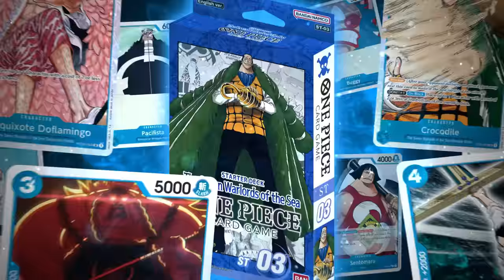ONE PIECE CARD GAME Starter Deck ST-01, ST-02, ST-03, ST-04 Trailer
The ONE PIECE CARD GAME Booster Pack -Romance Dawn- and Starter Decks 01-04 are available from December 2!

See our websites for more information!

Starter Decks -Straw Hat Crew- / -Worst Generation- / -The Seven Warlords of the Sea- / -Animal Kingdom Pirates- Product Page: